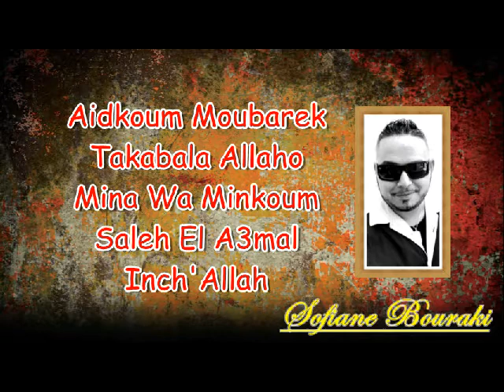Eid Moubarek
Aidkoum Moubarek Takabala Allaho Mina Wa Minkoum Saleh El A3mal Inch'Allah

Happy Eid !

عــــــــيـــــ♥ــــــــدكم مبـــــ♥ـــــروك وكــل عـــ♥ـام وانــتـــم ب10000. خيـــ♥ـر